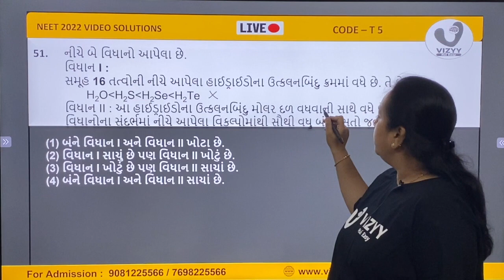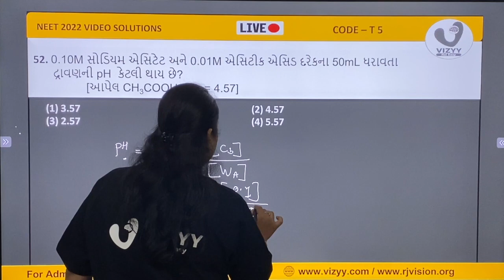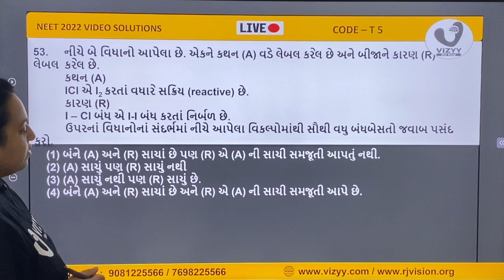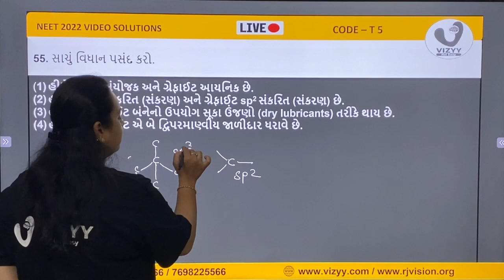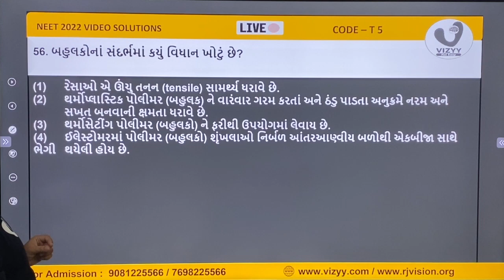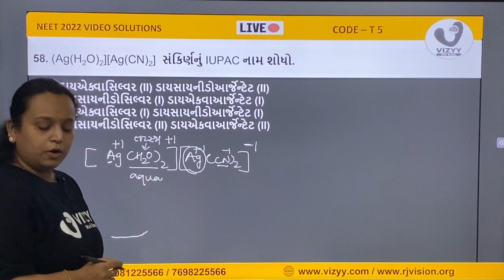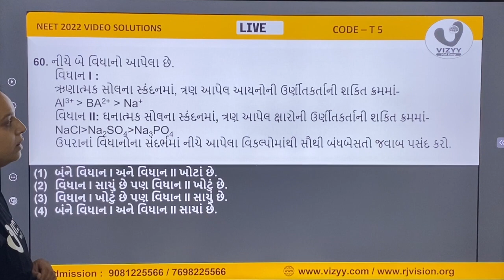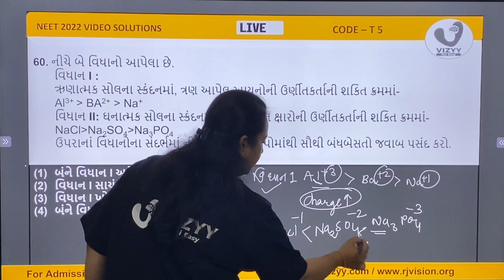NEET 2022 chemistry(Guj) Video Solution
Question No. 51,52,53,54,55,56,58,59,60